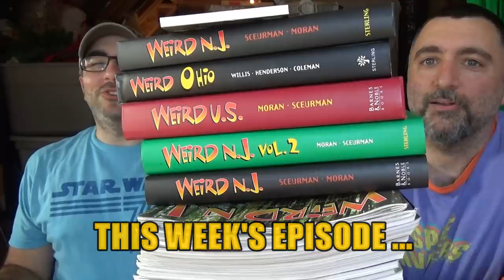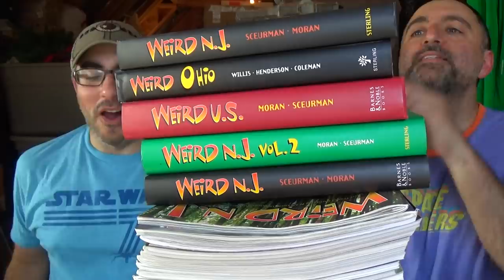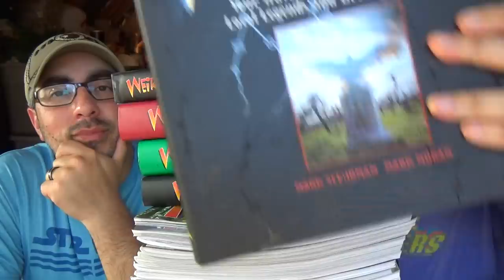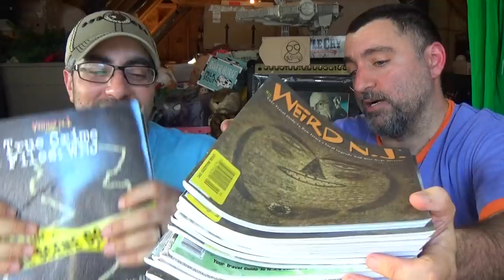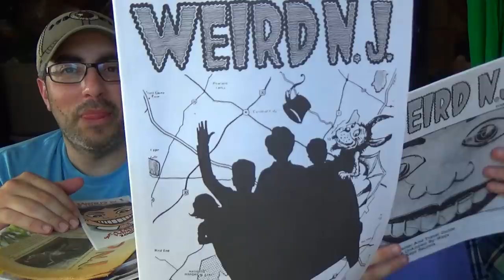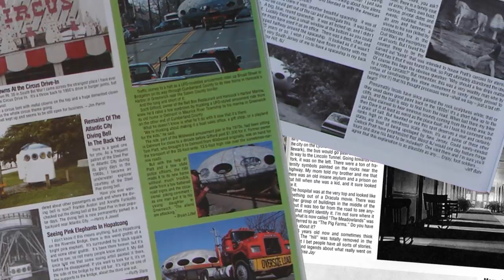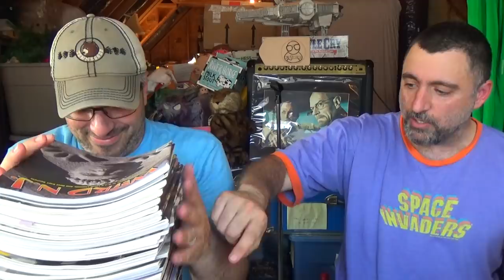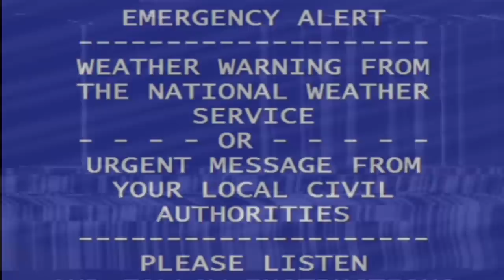Wood Puzzles - WEIRD NJ Collection | The ATTIC DWELLERS (S1-04)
THIS WEEK Tig & Eric: Try Amazing wood puzzles
- check out Weird N.J. Magazines - Tom Torre in Machu Picchu
- Eric Plays the Keyboard - and MORE!